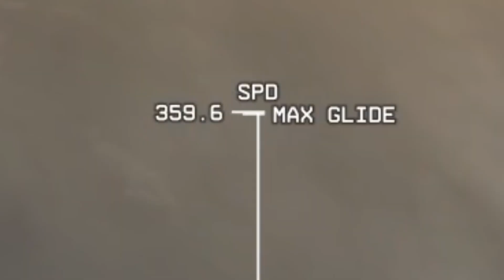Valkyrie's NEW Passive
Super Skydiving Speed :O
Infinite Velocity? :O
Guess they gotta nerf Wattson now :(